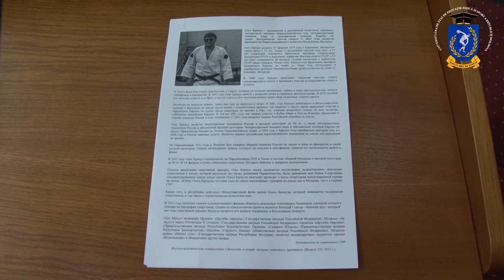✅ CONFERINȚA ȘTIINȚIFICĂ-PRACTICĂ DEDICATĂ CAMPIONULUI PARALIMPIC LA JUDO OLEG CREȚUL